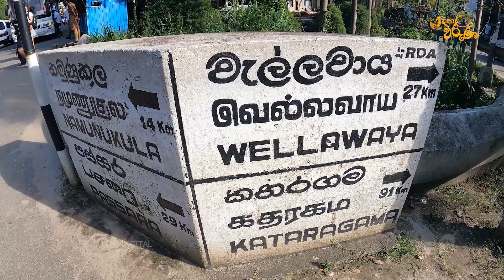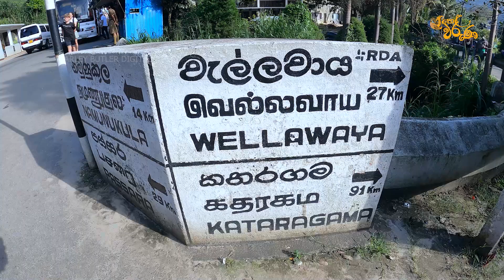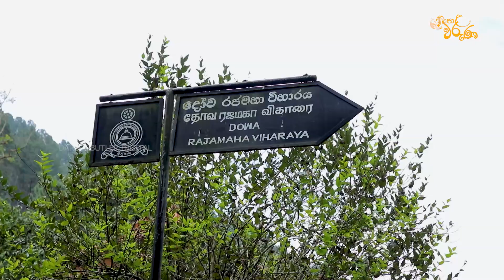දෝව රජ මහා විහාරය | Ella | ඇල්ල|Helawaruna | හෙළ වරුණ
සෑම පොහෝ දිනකම සවස 4.30 ට ජාතික රූපවාහිනියෙන්